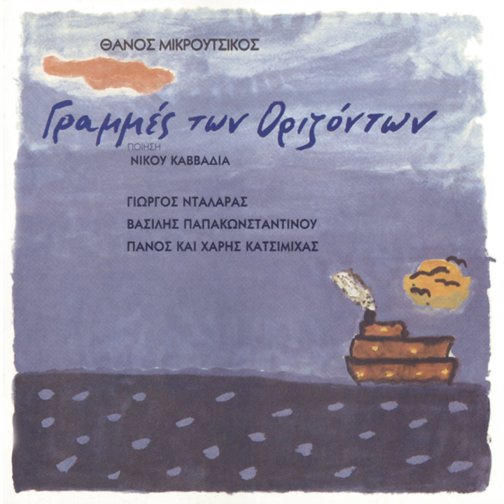Kuro Siwo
Kuro Siwo · Thanos Mikroutsikos

Grammes Ton Orizodon

Studio  Personnel, Mastering  Engineer: Thodoris Hrisanthopoulos
Composer: Thanos Mikroutsikos
Author: Nikos Kavvadias